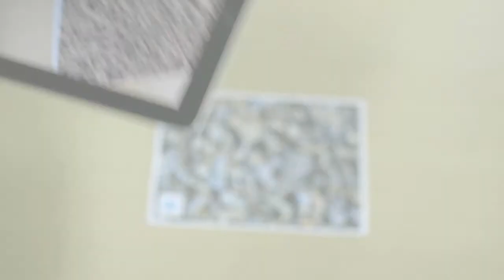AR for Floor Coverings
Mobile and Tablet based Augmented Reality

A conceptual AR test which begins to explore the use of Augmented Reality to preview floor and carpet tiles.